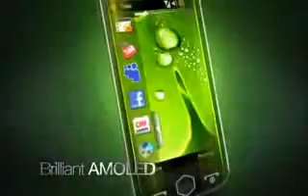Samsung i8000 Omnia 2.flv